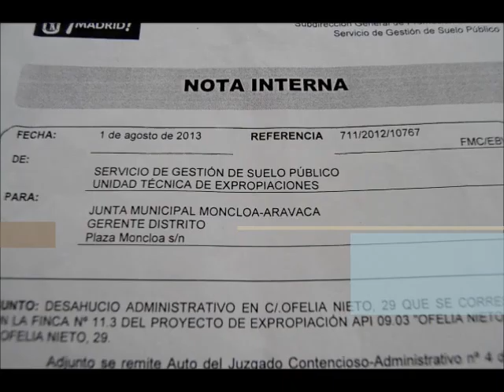Ofelia Nieto 29 - Expropiación forzosa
Por BeaBurgos para Aquí Tetuán La familia Gracia González se enfrenta al desahucio inminente de su casa como resultado de un proceso de expropiación forzosa. Llevan viviendo en ella desde 1954 y, tras diez años de lucha en los que no han conseguido más que gastar dinero en recursos desestimados, el Ayuntamiento de Madrid ha puesto fecha de caducidad a su vida en el barrio: 14 de agosto de 2013.